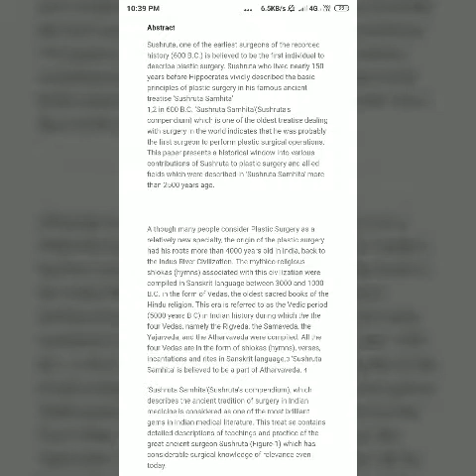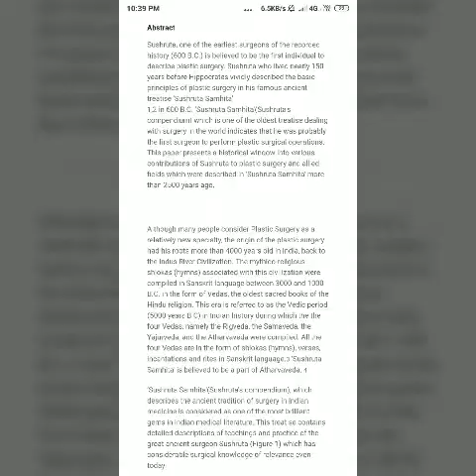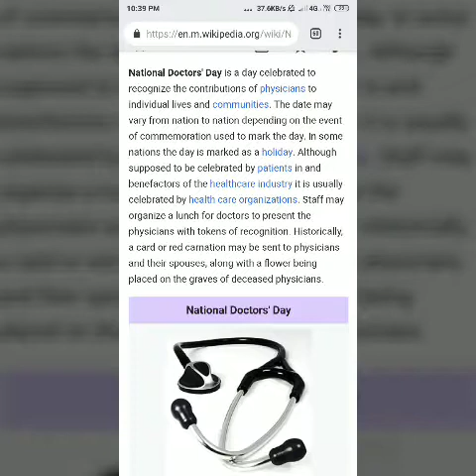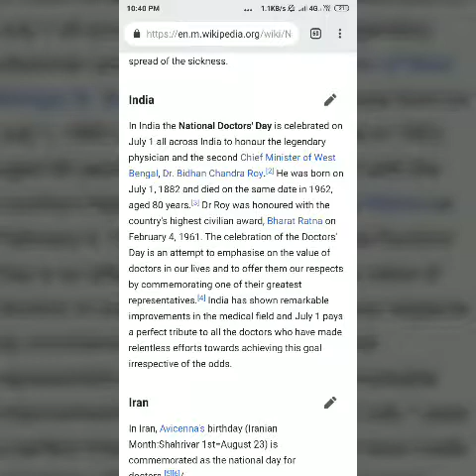Doctor's day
Apple a Day keeps doctor away.
Doctor for a period checkup keeps disease away.
Thank u all doctors who are specially taking care us and keeping us good always.
Sorry anything spoken wrong.
Love u all doctors.😘